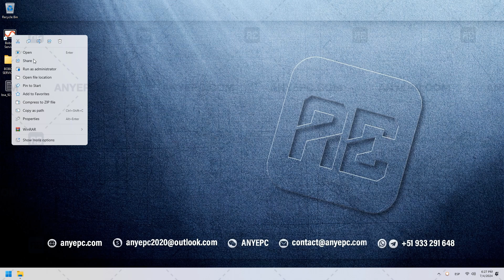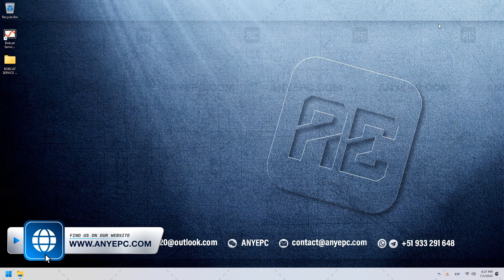BOBCAT SERVICE ANALYZER 92.10 [2024.06] | INSTALLATION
Bobcat service analyzer allows communicate with the electronic control modules (ecms), existing and potential problems to be diagnosed. Connect, monitor and diagnose loaders, excavators, utility work machines, versahandlers.

⭐ Version: 92.10
⭐ Language: English, Czech, German, Spanish, French, Italian, Korean, Portuguese, Russian, Chinese